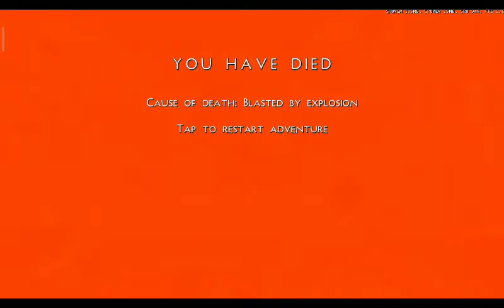10 декабря 2021 г.